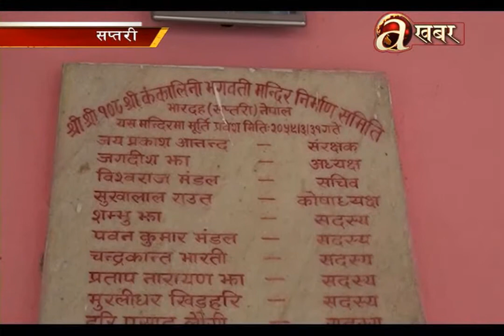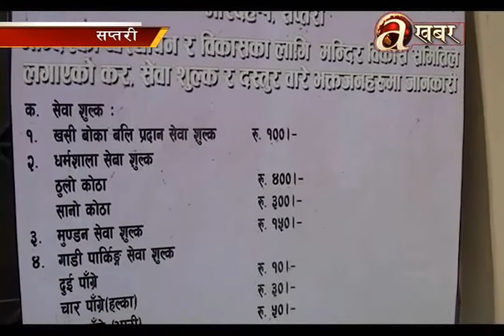kankalini temple saptari story-2018 on air avenues.tv